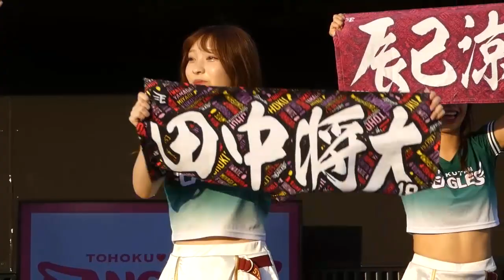Who Can I Turn To 東北ゴールデンエンジェルス REIHA